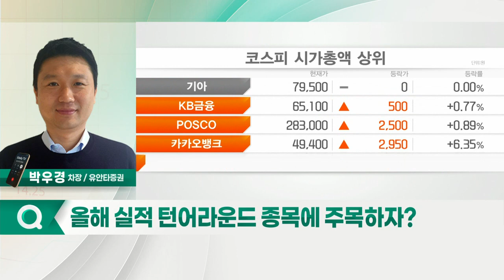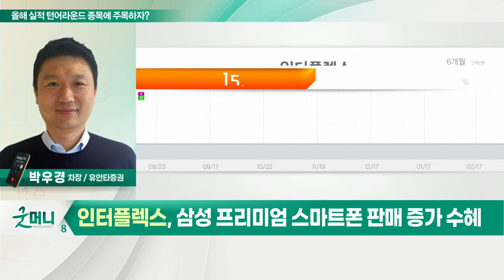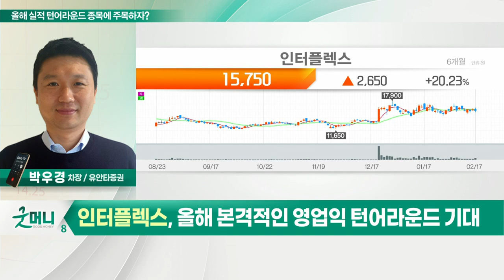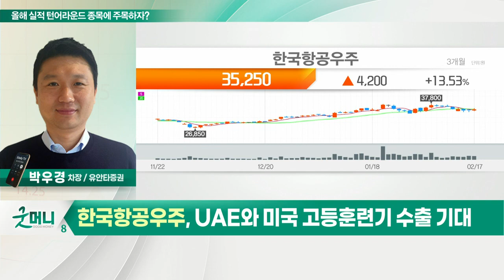인터플렉스, 한국항공우주... 올해 실적 턴어라운드 종목에 주목하자?_정성일의 투자 인사이트 (20220218)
- 삼성 프리미엄 스마트폰 판매 증가 수혜
- S펜 내재화 따른 디지타이저 매출 급증
- 올해 본격적인 영업익 턴어라운드 기대

- UAE와 미국 고등훈련기 수출 기대
- 보잉·에어로스페이스 기체 부품 회복 전망